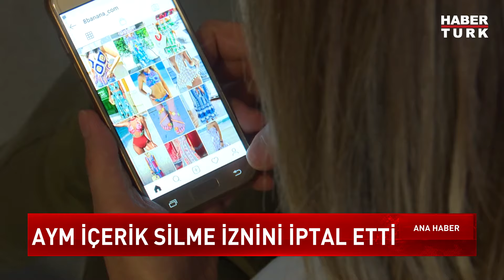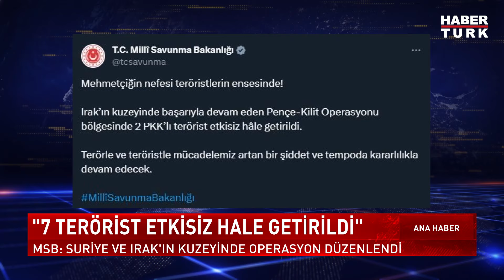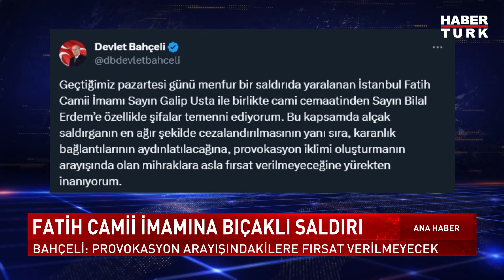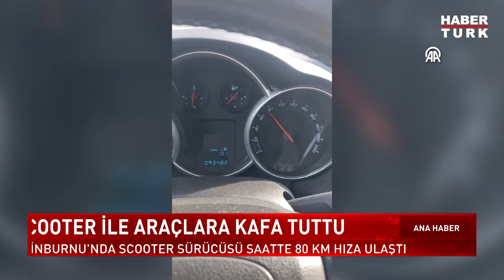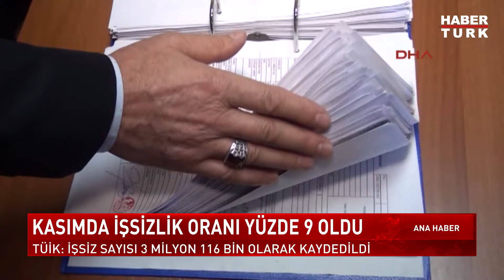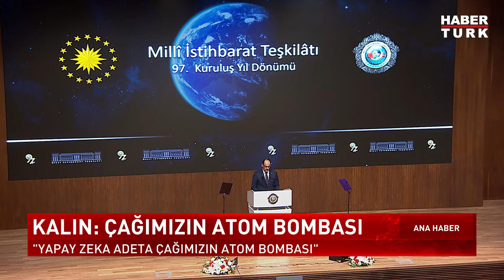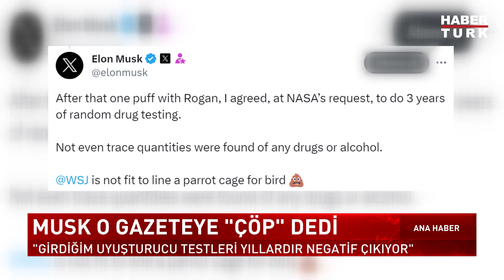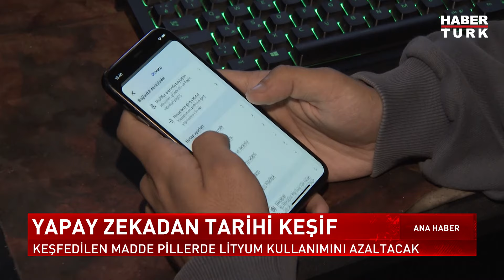Milli İstihbarat Akademisi'ne nasıl girilebilir? | Ana Haber Bülteni - 10 Ocak 2024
Milli İstihbarat Akademisi kuruldu... Akademi nasıl çalışacak, kimler ne şekilde girecek? Fenerbahçe'nin yeni stoperi geldi... İtalyan futbolcu Bonucci'nin uçağı İstanbul'a indi. Kripto piyasalarını karıştıran haber... Sahte "Spot Bitcoin ETF'leri onaylandı" haberi paylaşıldı.

Ana Haber Bülteni'nde Esra Toptaş sordu; Habertürk TV Güvenlik Politikaları Koordinatörü Çetiner Çetin yanıtladı.